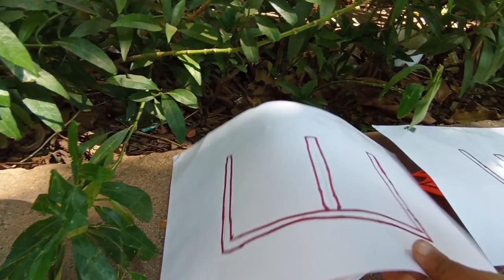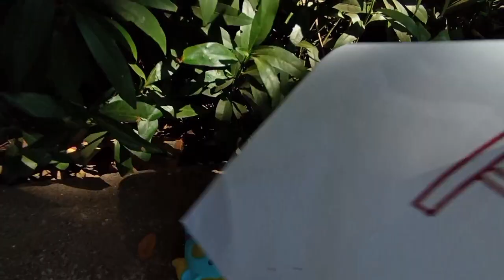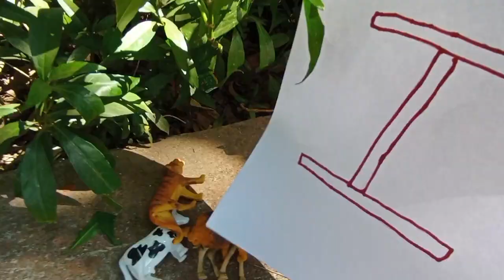Toy helicopter ka video | gadi wala cartoon | jcb gadi wala | tractor,train, truck